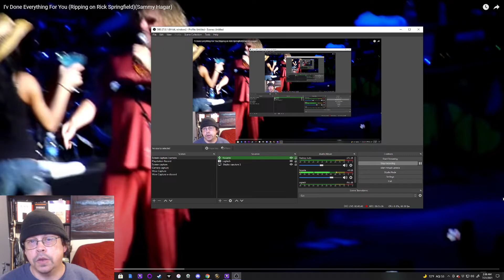RichieV Nostalgia Reaction: I've Done Everything For You (With a story by Sammy)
In this nostalgia reaction, I look at one of my favorite artists as he tells the story of how he wrote the song "I've Done Everything for You" and how it was supposed to be his biggest hit.